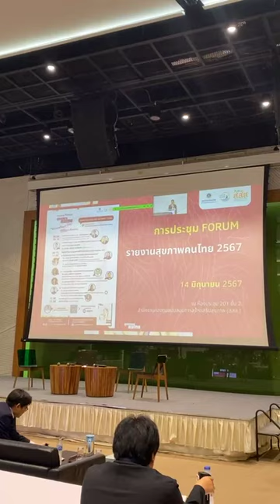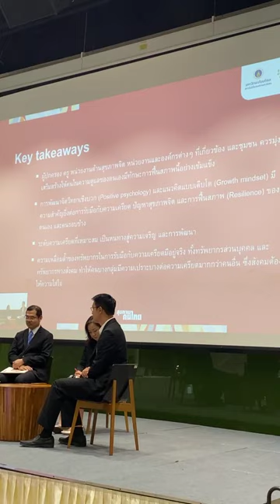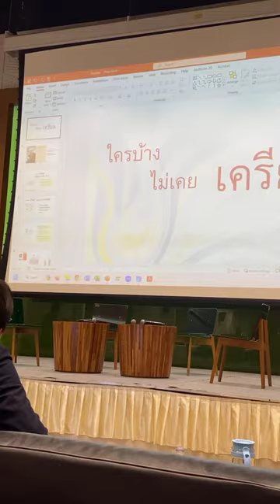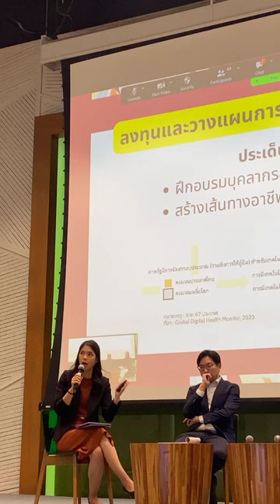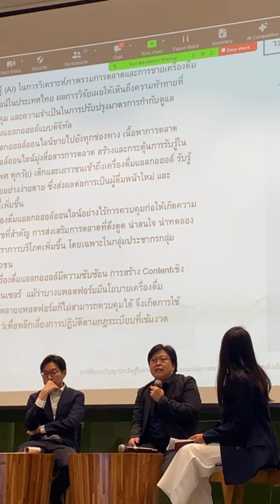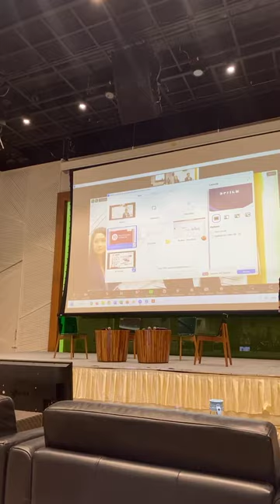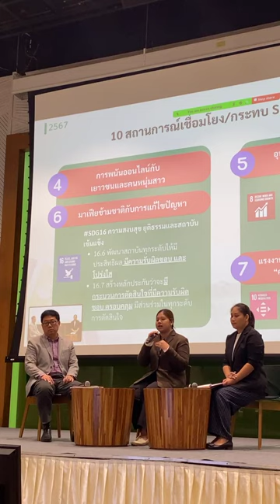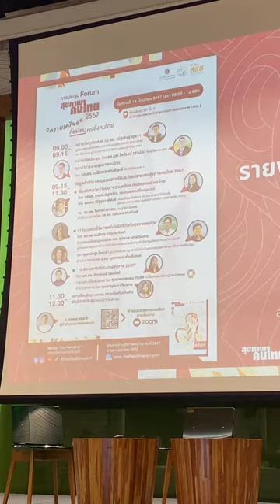Live “ความเครียด ภัยเงียบของสังคมไทย” สสส. รายงานสุขภาพคนไทย 2567 | อีจัน EJAN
Live “ความเครียด ภัยเงียบของสังคมไทย” สสส. รายงานสุขภาพคนไทย 2567